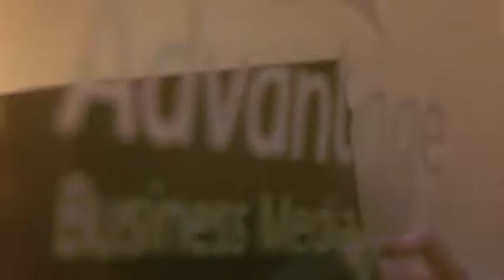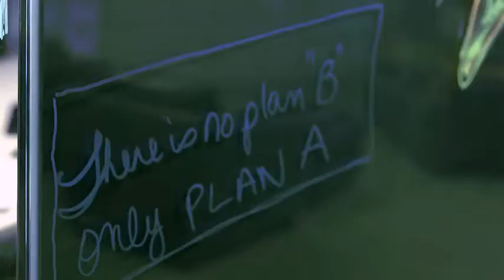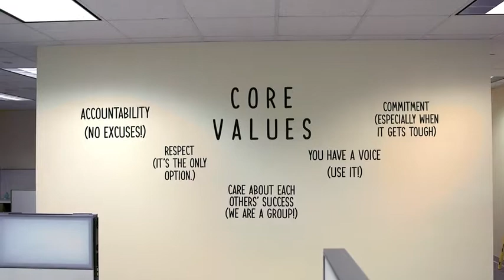Advantage Business Marketing Core Values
Advantage Business Marketing is a case study! The NJ-based company makes some epic changes, with staff jumping in to begin the process of rebranding the organization. It’s all hands on deck as the old signage comes down and a newer, brighter, and more creative Advantage emerges. Find out more at advantagebusiness.marketing today!